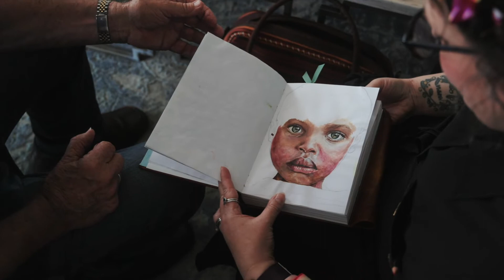Sitting for the Archibald Prize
What an honour to be asked to sit to be painted for the prestigious Archibald Prize.  The very talented Belinda Sims has taken on this task...this video is when we first met back in Feb 2022.